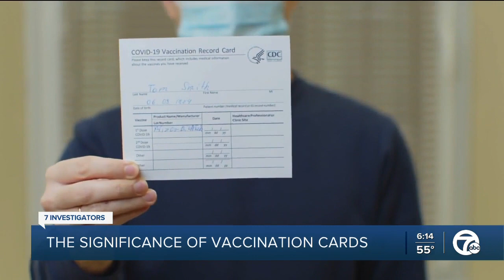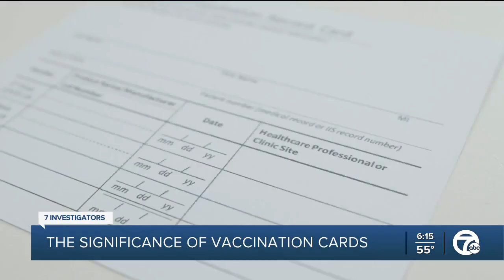Here's what you should do if you lose your COVID-19 vaccination card